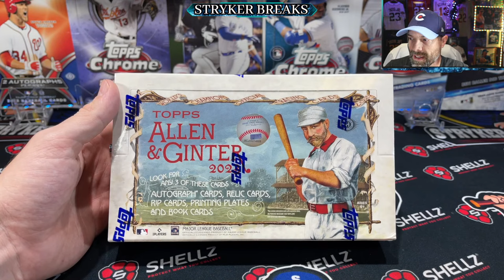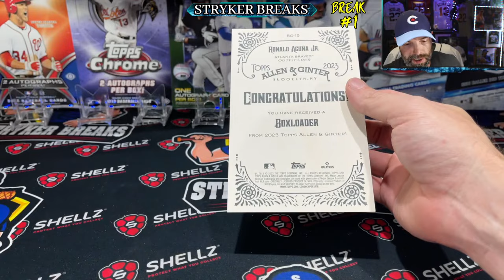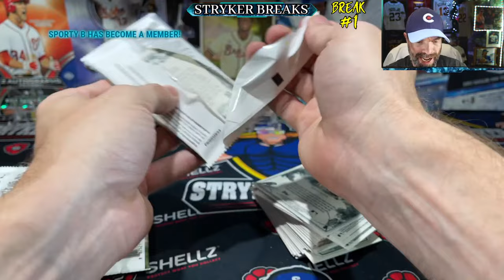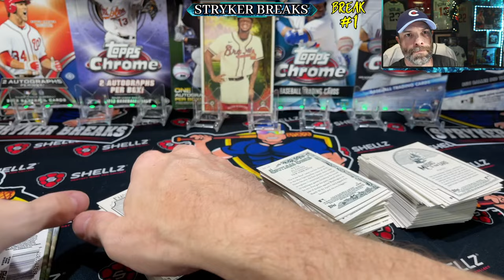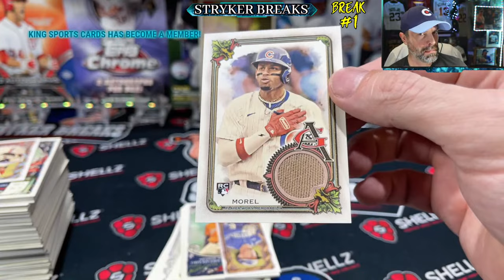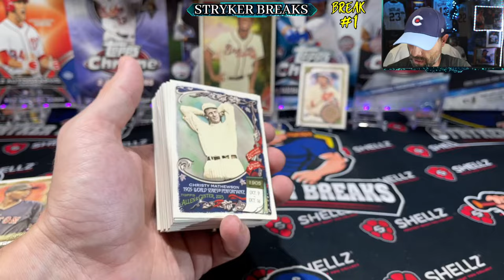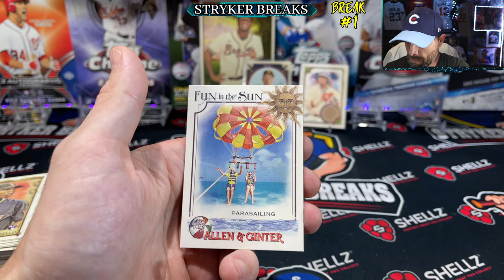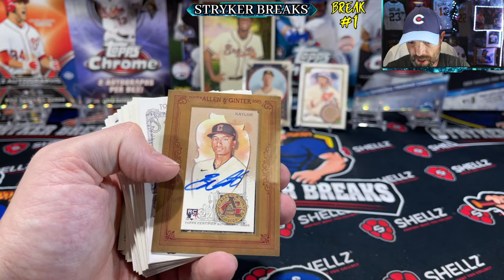Rippin' 2023 Topps Allen & Ginter Baseball Cards Boxes & More!!!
In this Stream I'm OPENING 2023 BOWMAN CHROME & TOPPS COSMIC CHROME BOXES New Baseball Cards!!